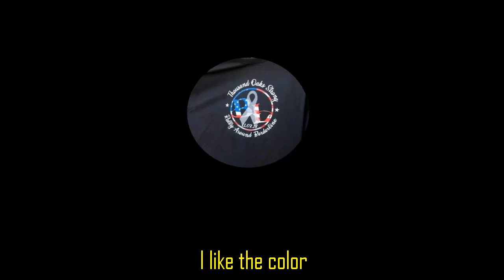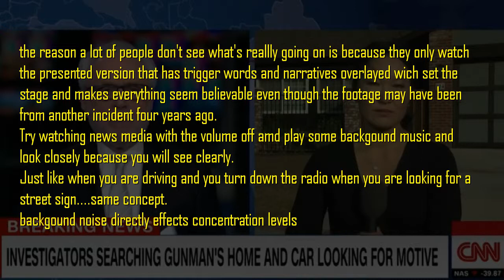three minutes of terror